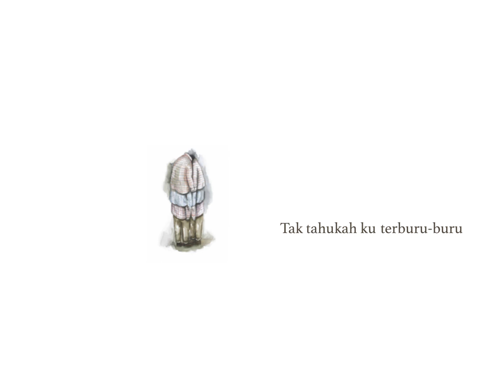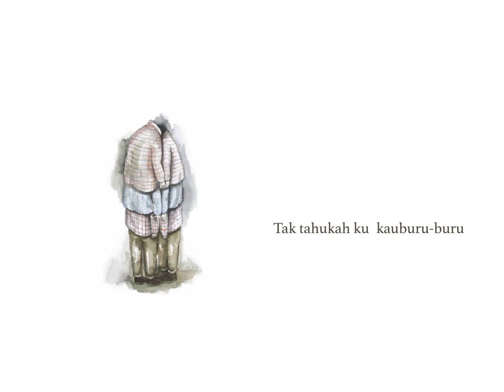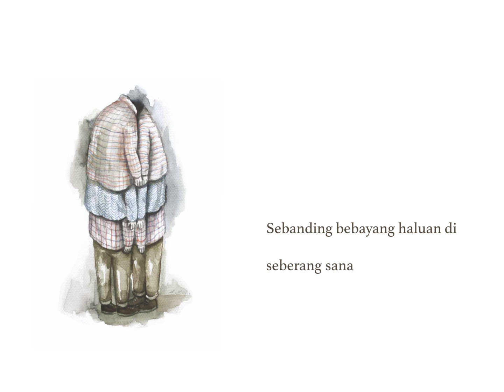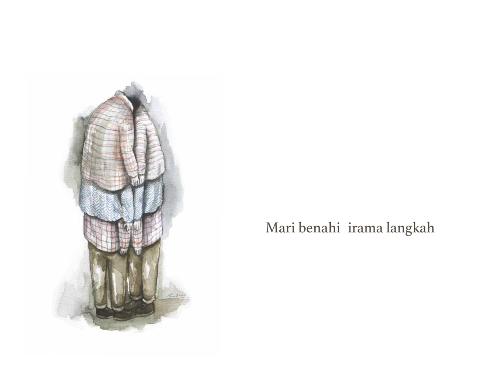Frau - Negentropy 5 in E Major [Video Lirik]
Lagu ini merupakan single kedua dari Tembus Pandang EP

Lagu ini menceritakan sebuah dialog antara (setidaknya) dua pribadi yang berjalan bersama. Siapapun yang memutuskan untuk berjalan bersama, selalu harus mencoba mencari irama langkah yang selaras; kadang satu dianggap terlalu cepat, kadang lainnya terlalu lambat. Hanya ketika keduanya sadar akan kerumitan perjalanan bersama (langkah, jarak, rintangan, tujuan) mereka akan sampai pada kesimpulan untuk selalu mencoba menyesuaikan irama langkah dan irama harap.

Lirik dan lagu oleh Leilani Hermiasih
Ilustrasi oleh Restu Ratnaningtyas
Mastering di Sangkar Emas Studio oleh Anton Gendel
Video oleh Krisna E. Putranto
Produksi Sbatu Records 2018